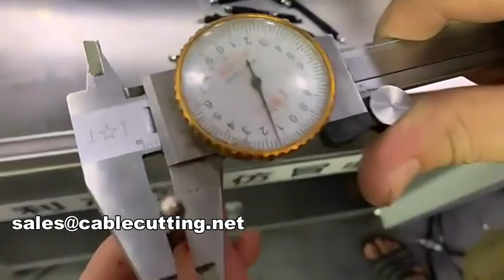Double ends wire cut strip twist dipping machine automatic cable stripping twisting cutting tinning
XIAMEN JINGWEI TECHNOLOGY CO., LTD.
Skype: kevin201166
Address: No.526 Xinglinwan Road, Jimei District, Xiamen City Fujian Province CN